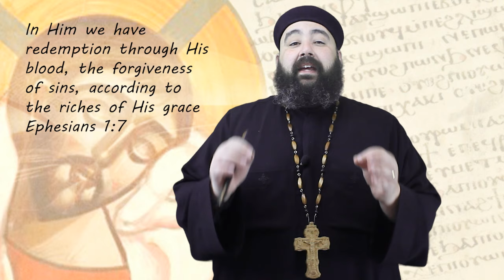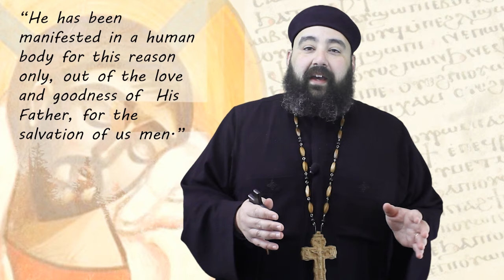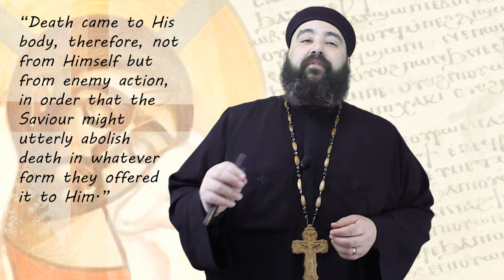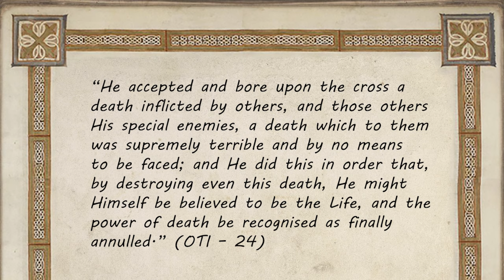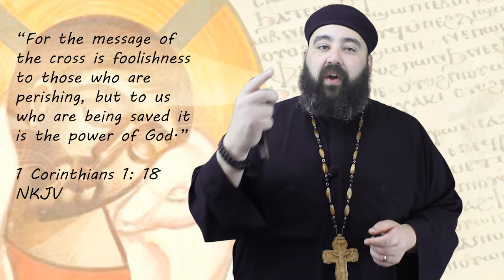Why did Jesus Christ have to die on the cross? with Fr. Anthony Mourad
Why did Jesus Christ have to die on the cross?

Many of us know that Our Lord Jesus Christ died in order to redeem us. But do you know why He had to die the death of the cross? Couldn’t it have been a different kind of death less shameful and less painful? If ever you’ve posed such questions before, this video is for you.